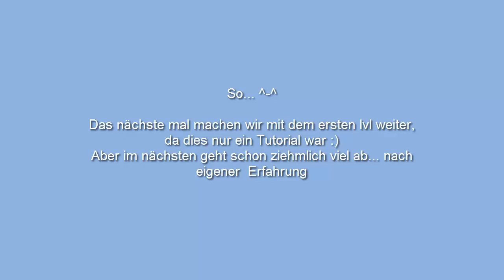Der wird niedergemetzelt :D | Supreme Commander #3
So nun sind wir mit dem Tutorial fertig und begeben uns der richtigen Kampanie zu ;)